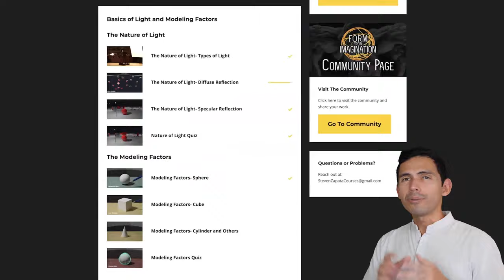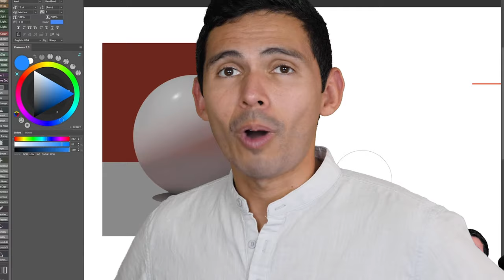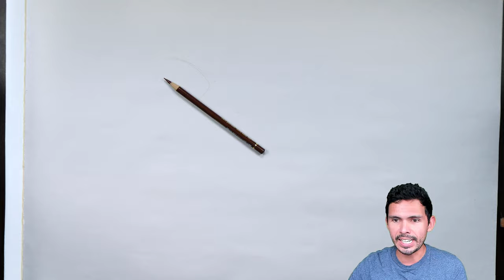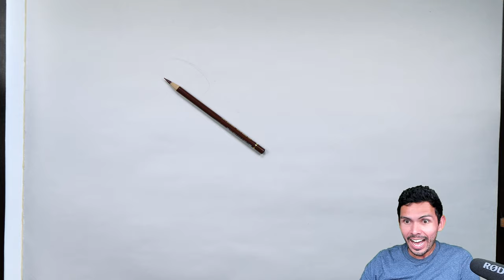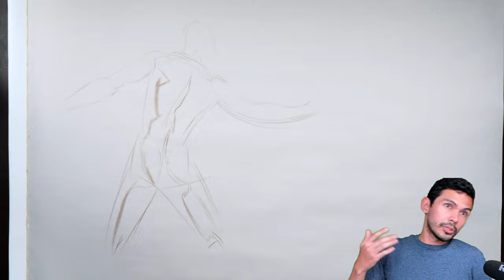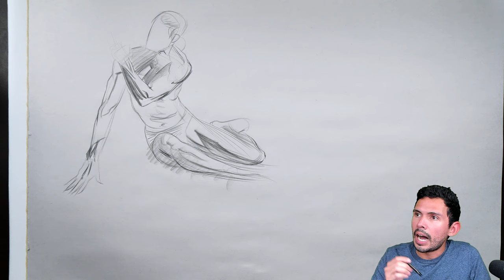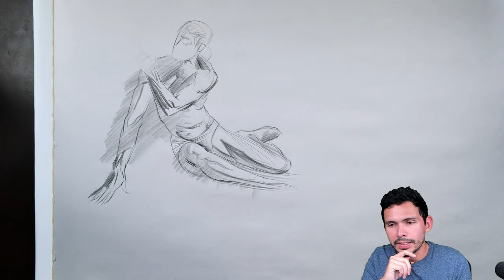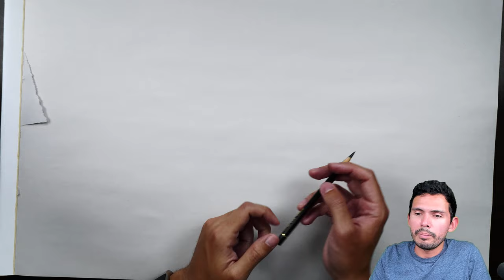Hey how's it going?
Ted Talk: Start 2:47:30

I'm usually drawing on Strathmore 400 Series Bristol Paper Smooth, my Moleskine Sketchbook, or on Bienfang Marker Paper with some sort of .5 HB lead and very soft wood pencils, often 14B Pitt Graphite Matte or black Faber-Castell Polychromos colored pencils. I also like my Pilot Lucina fine point fountain pen (red with the gold tip), and Copic alcohol markers.

Some info on my digital set ups:
Photoshop with a Kamvas 24 Pro 4k on a 2019 iMac.